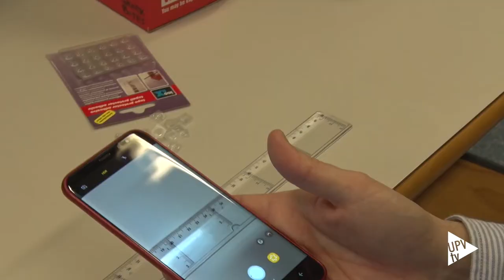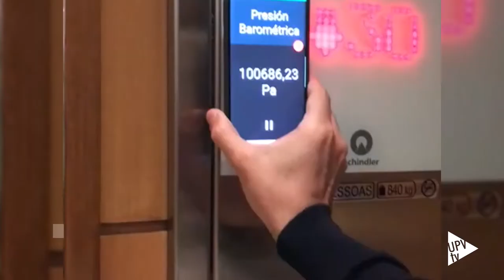Premio al Mejor Artículo de Enseñanza en las publicaciones de la RSEF - Noticia @UPVTV, 05-11-2019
Los profesores de la Universitat Politècnica de València (UPV), Isabel Salinas Marín, Juan A. Sans, Marcos H. Giménez y Juan A. Monsoriu, todos ellos de la Escuela Técnica Superior de Ingeniería del Diseño (ETSID), han sido galardonados por la Real Sociedad Española de Física (RSEF) y la Fundación BBVA con el premio al Mejor Artículo de Enseñanza en las publicaciones de la RSEF.

El trabajo premiado lleva por título “Cómo visualizar oscilaciones forzadas en tu Smartphone” y fue publicado el año pasado en la Revista Española de Física. El jurado de los premios ha valorado la capacidad de los autores para diseñar un experimento que, aprovechando un dispositivo de amplio uso y fácil acceso como un smartphone, permite a los estudiantes familiarizarse con distintos conceptos de física clásica, su fundamento matemático y el manejo de software de ajuste de datos